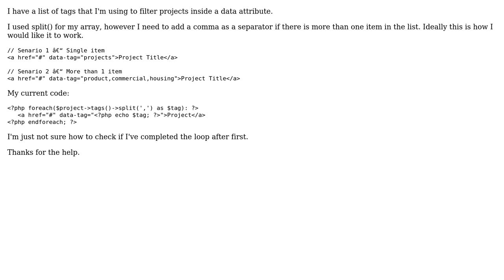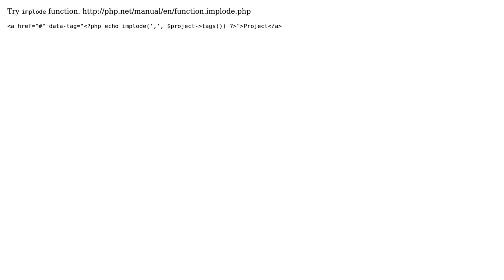Add a comma after each list items but only if there are more than 1 item in the list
With thanks & praise to God, and with thanks to the many people who have made this project possible! | Content (except music & images) licensed under CC BY-SA | Music | Images & others | With thanks to user Saumini Navaratnam user Robert Farrelly user Niek van der Maaden and the Stack Exchange Network Trademarks are property of their respective owners. You are responsible for your own actions.